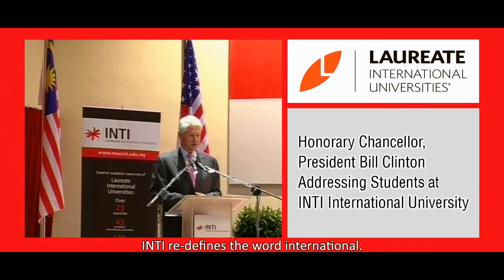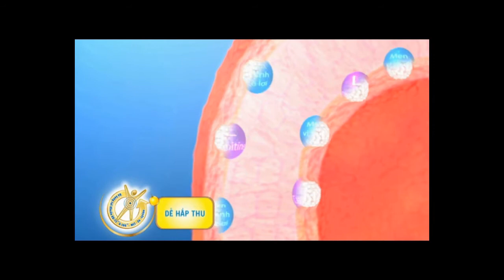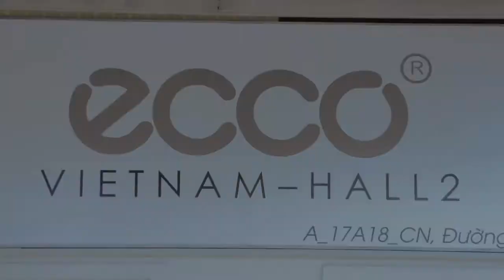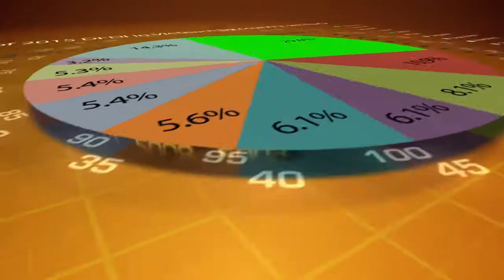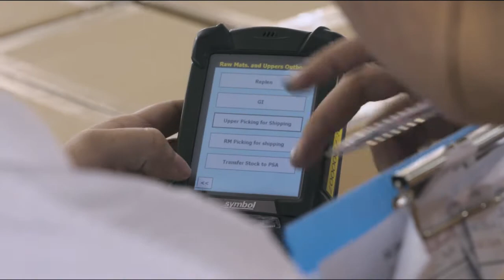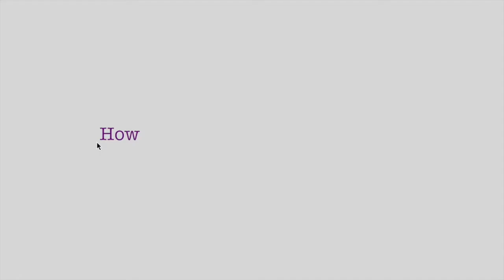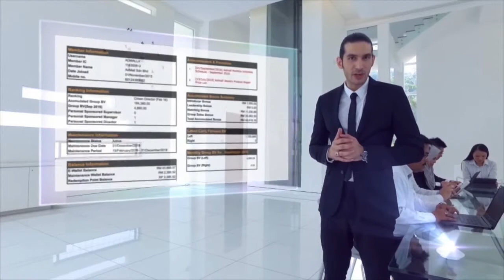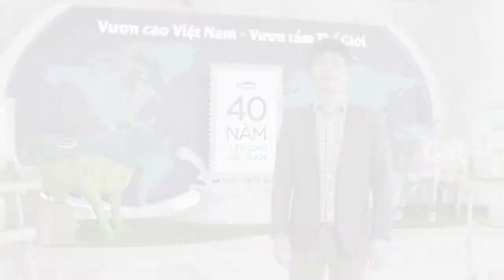Kenny Chan Director- Corporate Video Reel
Kenny Chan KY Film Director - Corporate Video Reels.